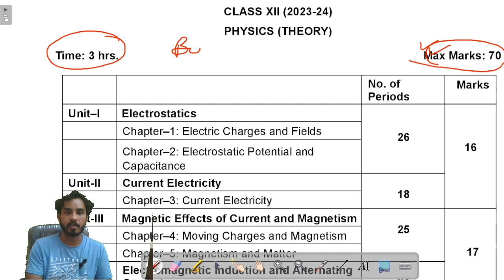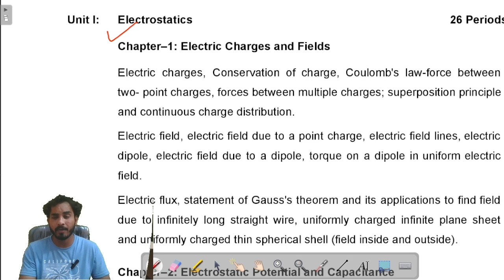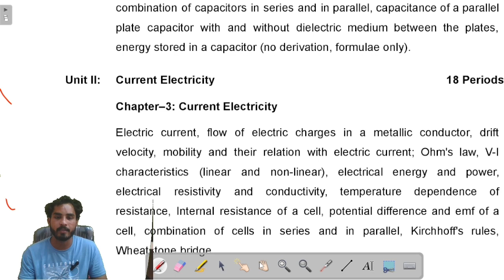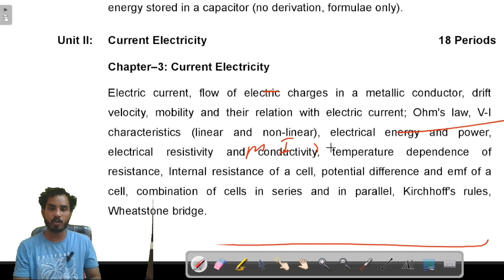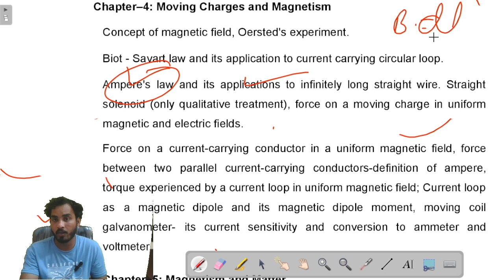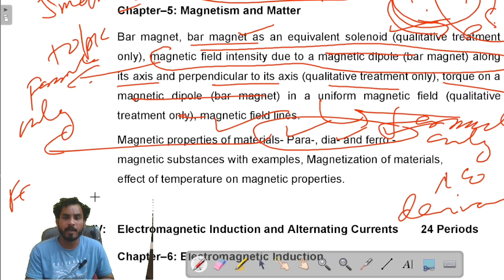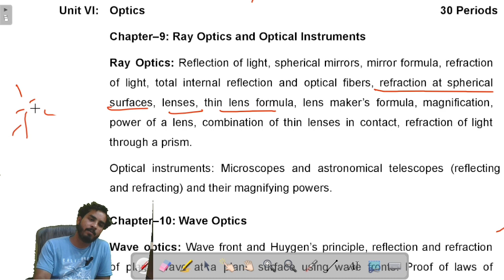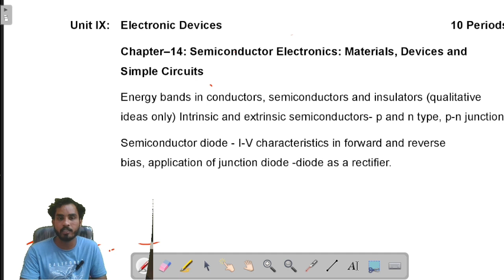physics syllabus class 12 2023-2024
hello hello bachcho kya haal chal ek dum mast ,so bachcho see updated physics syllabus 2023 -24 .detail analysis